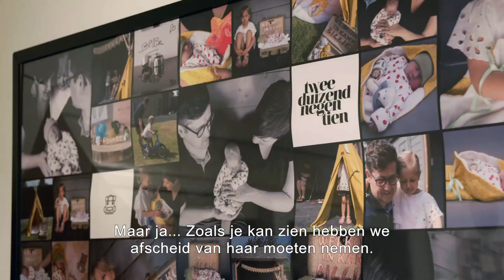De Nationale Loterij steunt Boven de Wolken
Dankzij haar spelers steunt de Nationale Loterij Boven de Wolken. De vzw biedt gratis professionele fotosessies aan voor ouders bij het verlies van hun baby om de meest kostbare herinneringen vast te leggen 📸